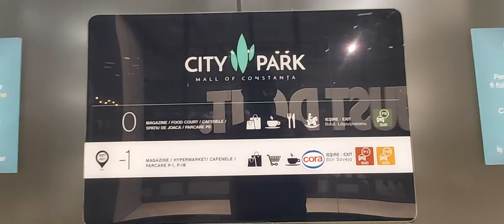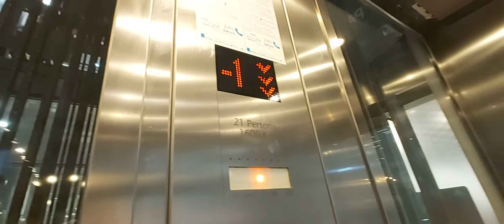Nice 2007 KONE MonoSpace lifts at City Park Mall in Constanta, Romania